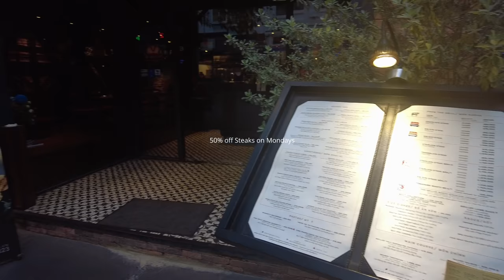Moo Beef Steak at District 7, Ho Chi Minh City, Vietnam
Nice ambience, very attentive staffs, foods are tasty and well presented. Steaks are good and so are the side dishes.

However I couldn’t give an excellent review because it’s too expensive even for the upper middle class. You need to think twice to come again. I hope they can reduce the price 10-12% to attract more customers.

Address:
MOO BEEF STEAK 87 CAO TRIỀU PHÁT
 87 Cao Triều Phát, Tân Phong, Quận 7, Thành phố
Hồ Chí Minh 700000

My equipments:
DJI Pocket 2 with neck mount
Sony ZV-1
Sony A6400